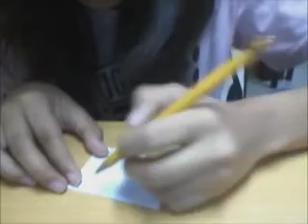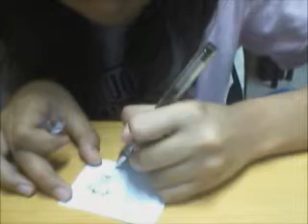Gray Fullbuster (chibi?) speed drawing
Sorry for the disturbance of my face again, i'll try not to show it next time. And I drew this after drawing Erza so I still haven't prepared the colors, sorry.